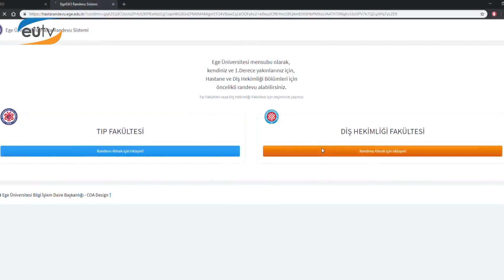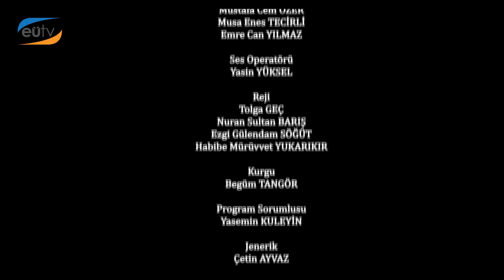Ege Vizyon Programı 12. Bölüm / Öncelikli Randevu Sistemi (Ege Üniversitesi TV)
Ege Üniversitesi Rektörü Prof. Dr. Necdet Budak'ın Üniversitemizdeki gelişmeleri aktardığı programın 12. bölüm konusu "Öncelikli Randevu Sistemi"